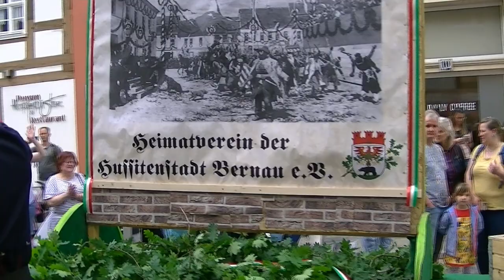Hussitenfest 2023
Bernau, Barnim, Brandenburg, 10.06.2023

parade Umzug défilé sfilata desfile tåg